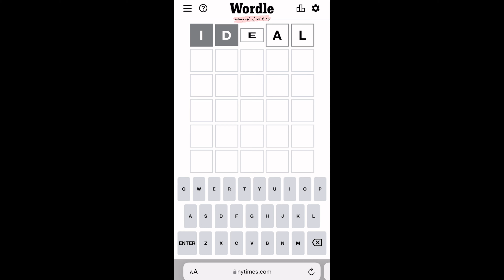Wordle 280 | Wordle Today March 26, 2022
Hit the word on 4/6. 🤩

Thanks guys for watching and see you again tomorrow, what could be the next Wordle?! Hmmm. 🤔🤔🤔